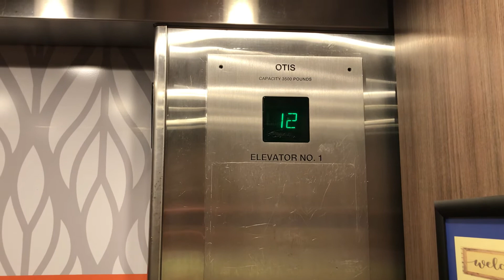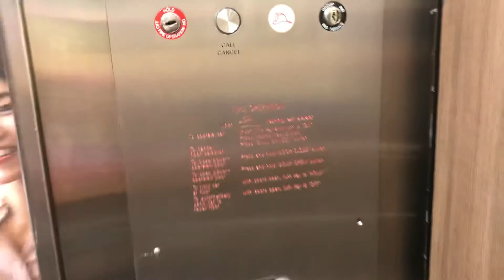Otis Series 2 Traction Elevators at Riverview Holiday Inn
Riding the elevators at the Riverview Holiday Inn in Charleston, SC